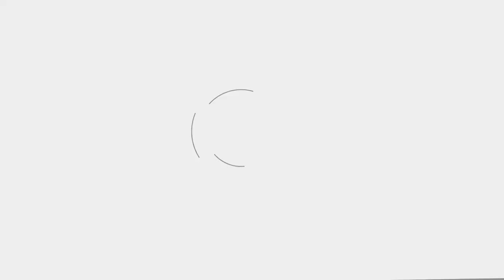STRONG ИНТЕРВЬЮ с Инной Колчик, Основательница Школы макияжа и Студии красоты "Kolchikstudio"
Пообщались с этой яркой, одарённой и творческой девушкой про таланты и детство, про цели и их достижения, про ЗОЖ и юмор, про любимые книги и фильмы, про популярность и профессионализм , про восстановление сил, места вдохновения и многое другое💥⠀
Инна располагает к себе, она берет искренностью и целеустремленностью. В ней сочетается множество Талантов-навыков, и она не останавливается открывая новое в себе!
Успеха и вдохновения тебе, в твоем «КРАСИВОМ» ремесле!!!
Ссылка на мой ютуб канал в шапке профиля! Именно там вы сможете посмотреть это и другие мои видео.